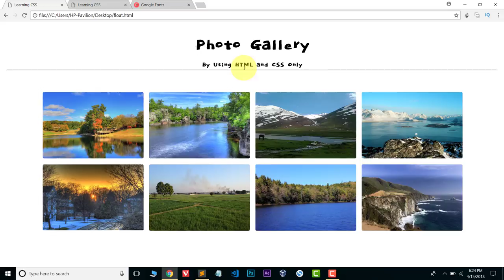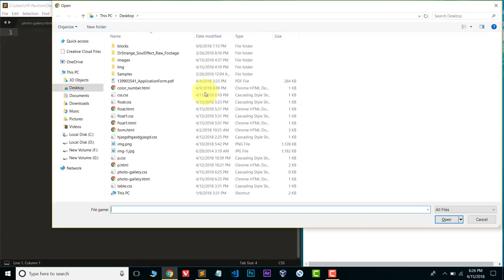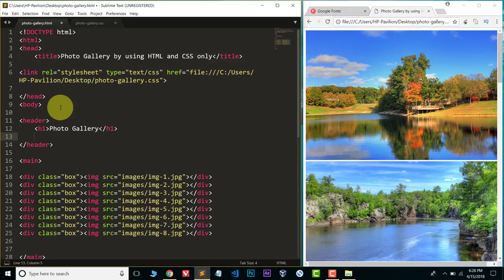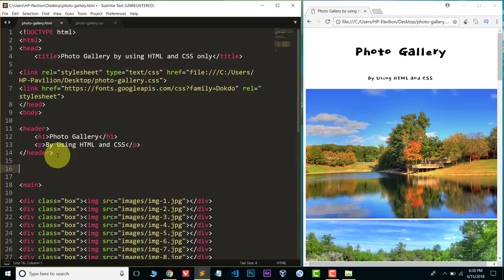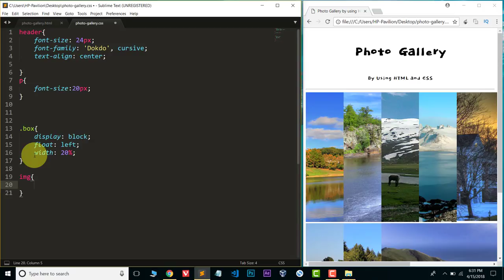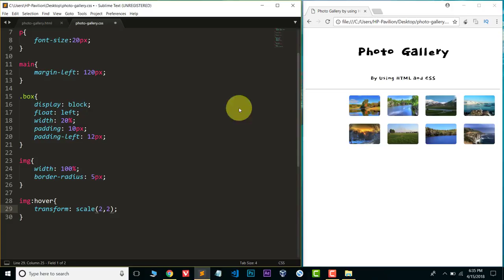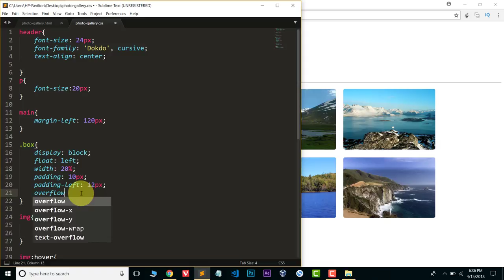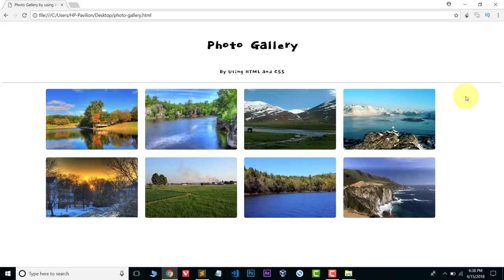How to Create Photo-Gallery in HTML and CSS Only in Hindi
About this Photo Gallery this Photo Gallery is Created in HTML and CSS and it is Beginners level Photo Gallery.

Advantages of this Photo Gallery :
It is easy to make.
Less CSS code is Used.
Very basic type of CSS properties are Used to create this Photo Gallery.
Hover effects makes it beautiful.

Disadvantages of this Photo Gallery :

It is not responsive.

How to Create Photo Gallery in HTML and CSS,
Create Photo Gallery using CSS and HTML,
make photo gallery by using css and html,
learn how to create photo gallery using css and HTML,
making photo gallery in html and css hindi video,